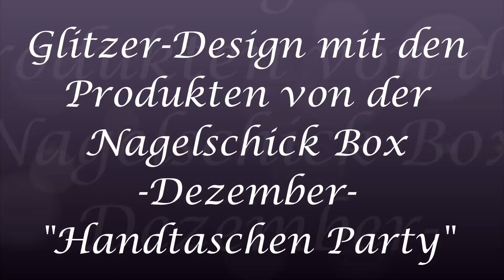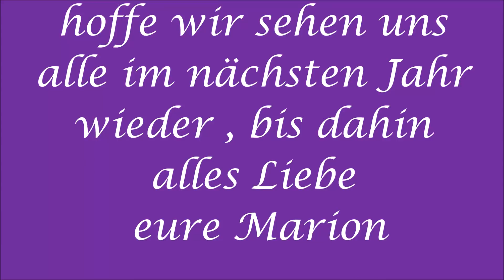Glitzer-Design mit den Produkten von der Nagelschick Box -Dezember- "Handtaschen Party"